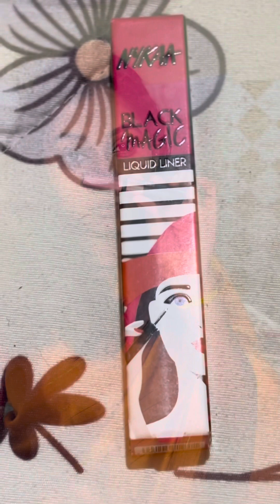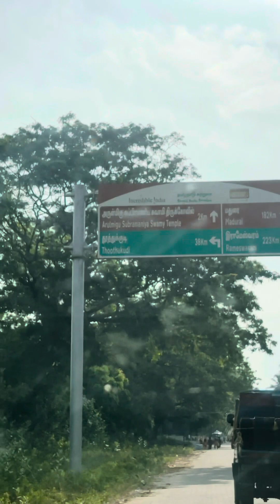Get Ready With Me for Temple Visit| Day in my life❤️